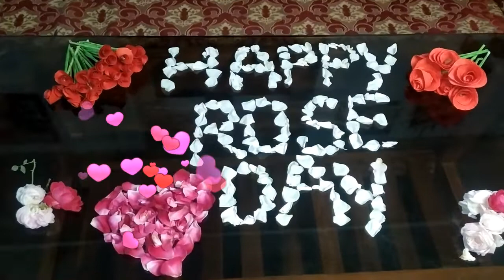Rose Day Special Gift(How to make handmade rose flower)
Valentine's fever is starting to grip people of all age grroups...The first day of the VALENTINE"S WEEK is ROSE DAY whish is not only meant for love birds but can be celebrated with family and friends too. So,this video is all about easy and affordable ideas for Rose Day .Valentines week